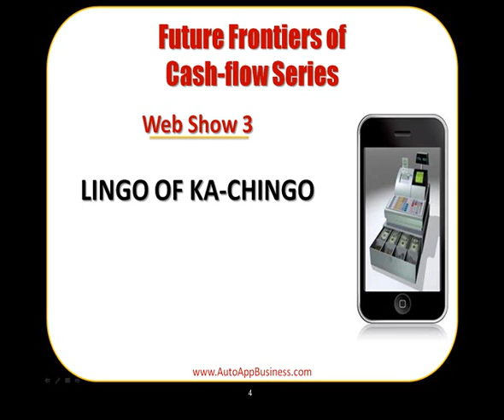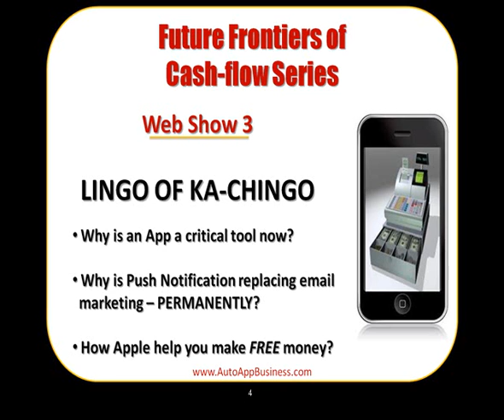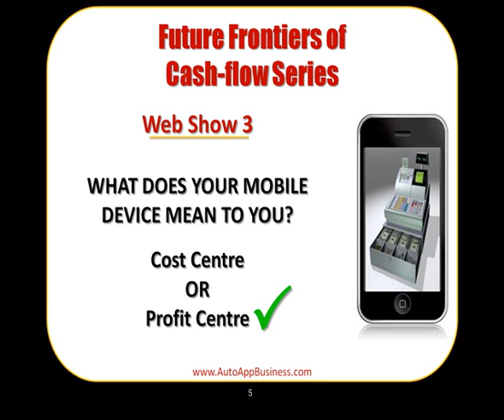WebShow3-MobileApps-MakeOwn-JennieArmato.wmv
FREE 90 minute Web Show - "The Future Frontiers Of Cashflow" Web Show 3 in a series of 6 examines "How To Get Your Very Own iTunes Biz App - AND Make Cash Selling Apps to Others In Your Marketplace"